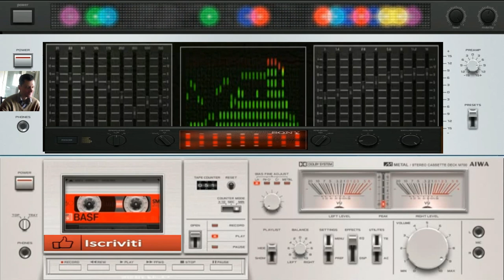giovanni mauri Bla BLA BLA dance suburbia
vst usato per composizione  Electra vst 64 bit
nome del brano  Bla BLA BLA